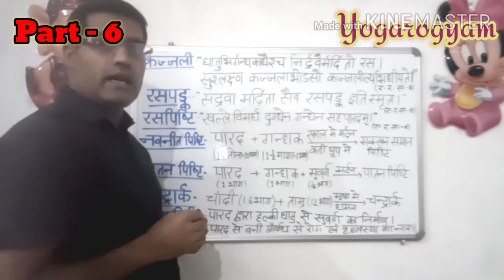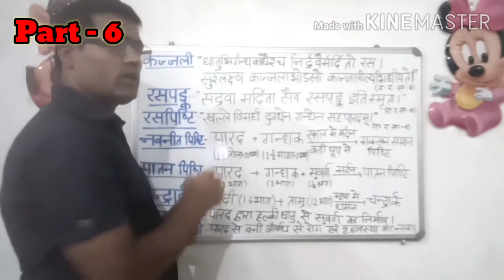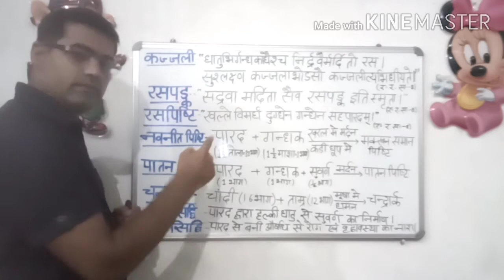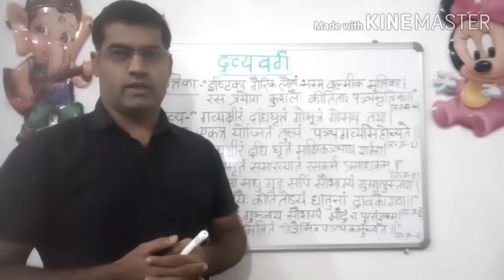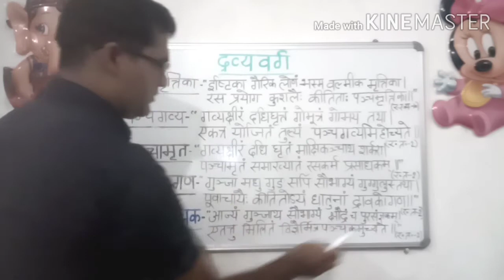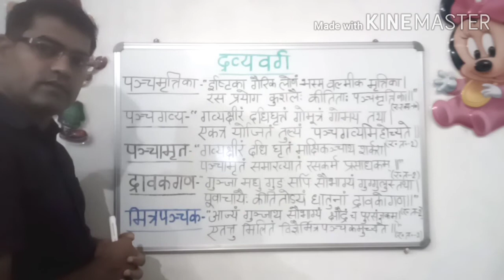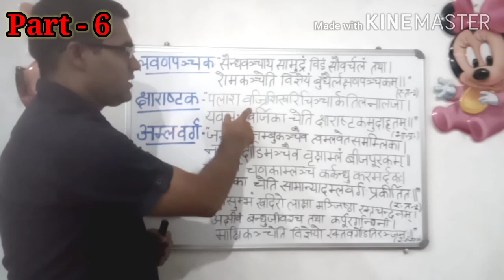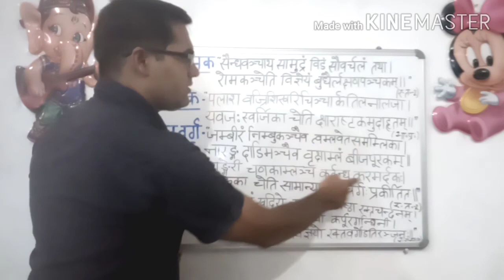Rasashastra Class Part - 6 (Paribhash prakrana & Dravyavarga)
Paribhash prakrana and Dravyavarga